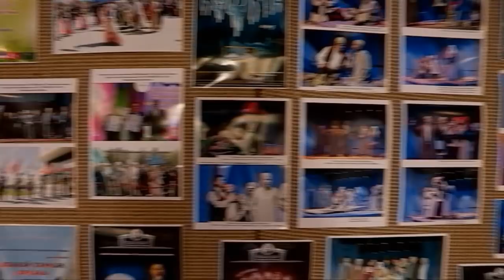Күнгейдің бас театры 83-маусымын қорытындылады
"Ылдиға жол тоқтаусыз, бір тыныспен". Күнгейдің бас театры - Жұмат Шанин атындағы академиялық қазақ драма театры осындай тақырыптағы қойылыммен  83-маусымын қорытындылады. Жол бойындағы оқыс оқиға арқылы талай тағдырды таныстырған премьералық спектакльді біз де тамашалап қайттық.